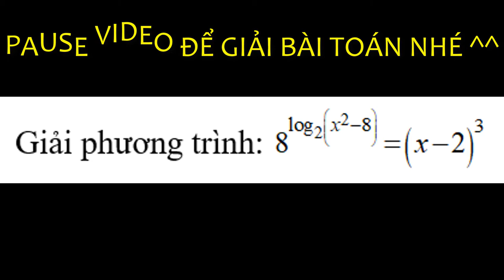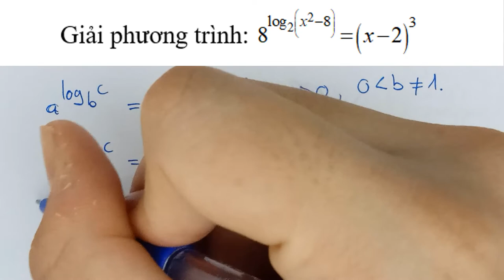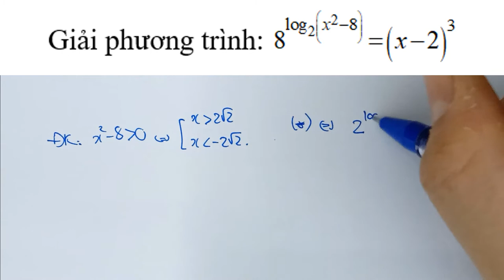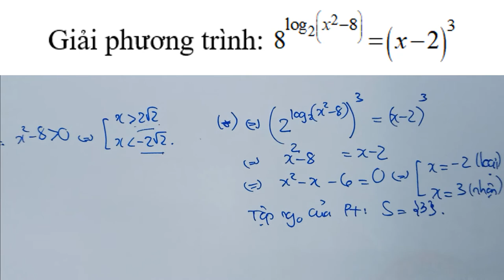Công thức ĐỔI BIẾN SỐ lôgarit NÂNG CAO